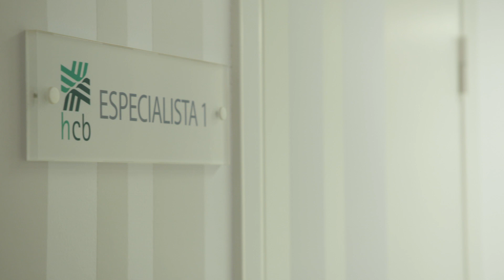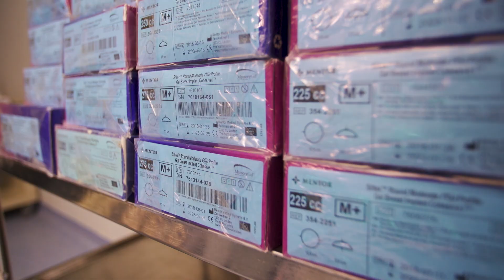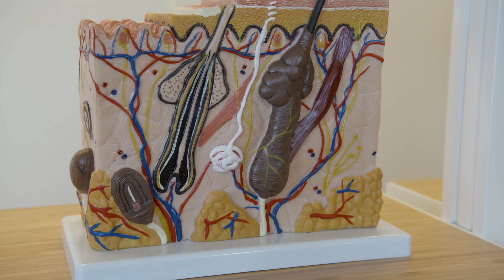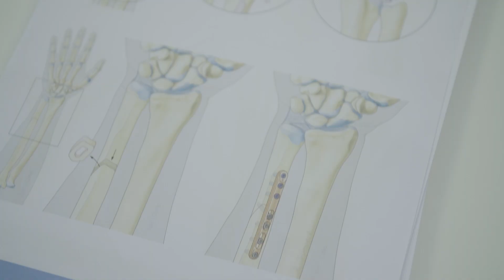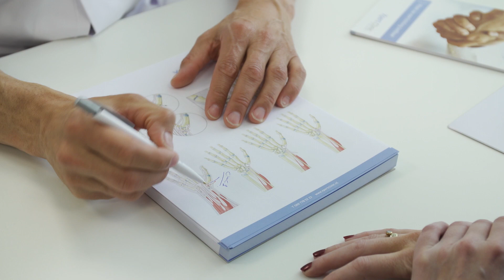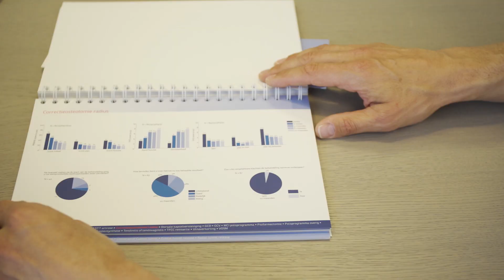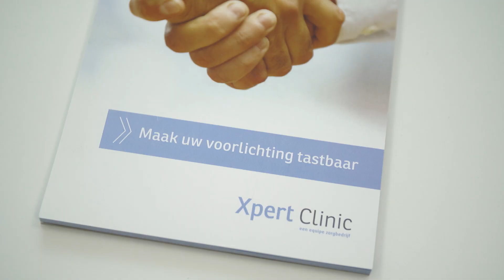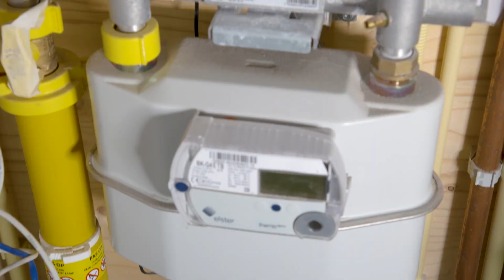Helemaal Gek Van RTL4 S01E01 9 juni 2019; Zorg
Helemaal Gek Van is een informerend, maar toch entertainend programma over verschillende aspecten waar wij Nederlanders helemaal gek van zijn. Helemaal gek van beauty, welzijn of gezondheid. Of liggen de interesses toch meer bij sport, auto’s en stoerdere zaken..?